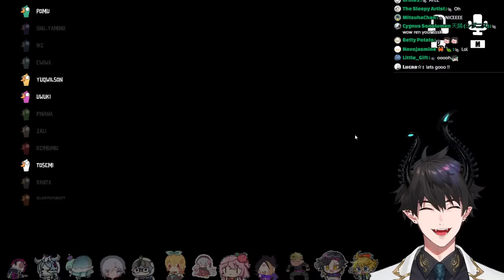goose 😈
Ren Zotto plays Goose Goose Duck with NIJISANJI EN

『Tags』
◍ Group Name
◍ GENERAL/LIVE
◍ ART
◍ MEME
◍ NSFW

『ILUNA』

『Credits』
mamma: @stem04
stream assets: uwumedia
Illustrator: @syunka_tunakan